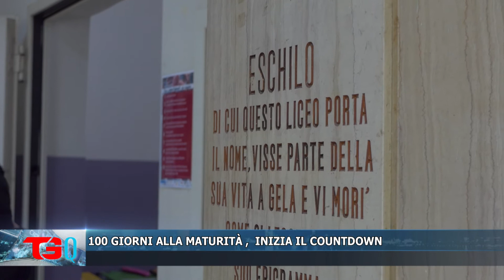100 GIORNI ALLA MATURITÀ , INIZIA IL COUNTDOWN